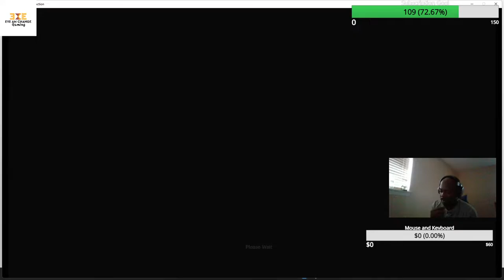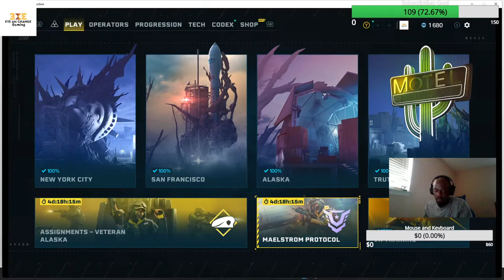RB6 Extraction Stage 50